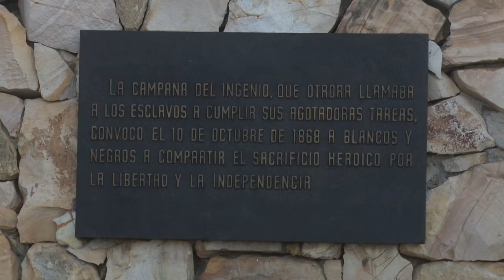Conmemoran en La Demajagua aniversario 152 del alzamiento de Céspedes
El aniversario 152 del alzamiento de Carlos Manuel de Céspedes en La Demajagua fue conmemorado en el sitio histórico, monumento nacional desde junio de 1978.  El acontecimiento es recordado cada 10 de octubre, por ser el inicio de las luchas por la independencia de Cuba.